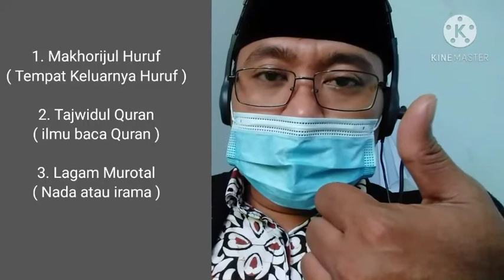MAPEL BTQ QS. AL INSYIROH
Untuk kelas XII SMK yaspif cibuaya, T.A. 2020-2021 smt Genap.
Tugas
1. Membaca
2. Menghafal
3. Menulis QS. Al insyiroh ayat 1 sampai 8